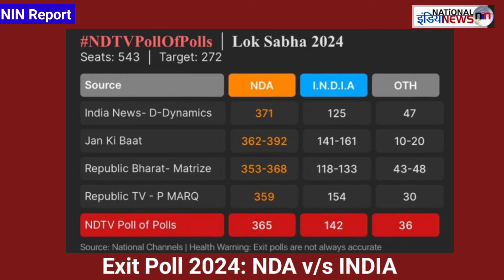Exit Poll 2024: BJP तीसरी बार या अबकी बार गठबंधन सरकार? न्यूज चैनल के सर्वे का क्या है सच?